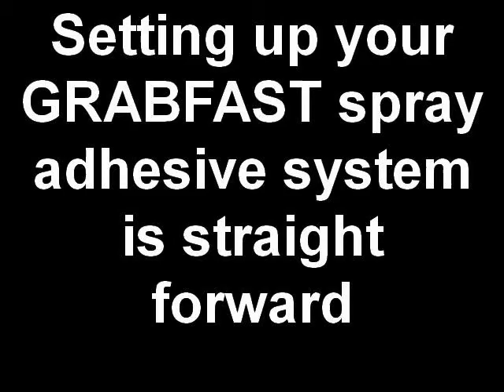GRABFAST SETTING UP